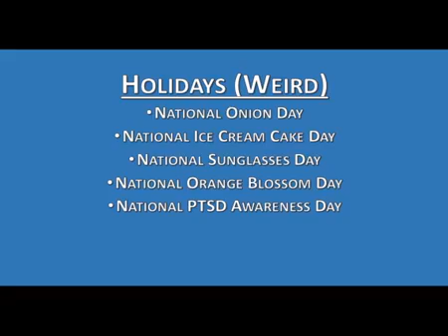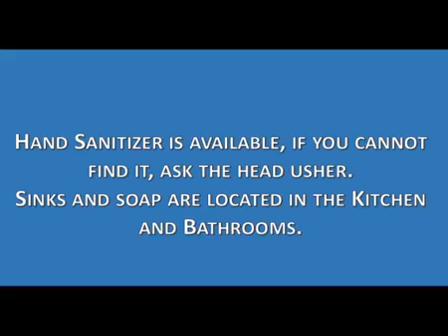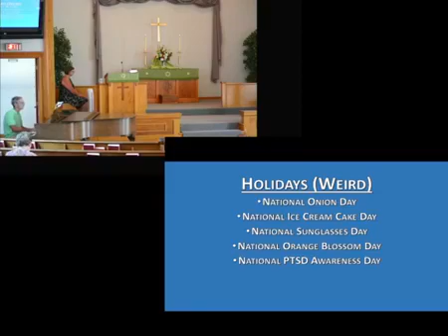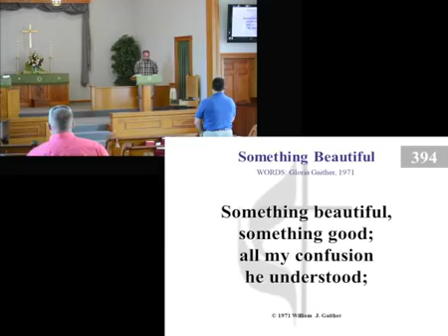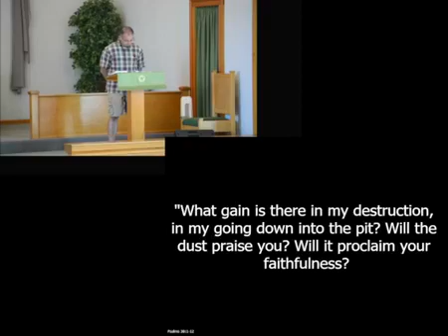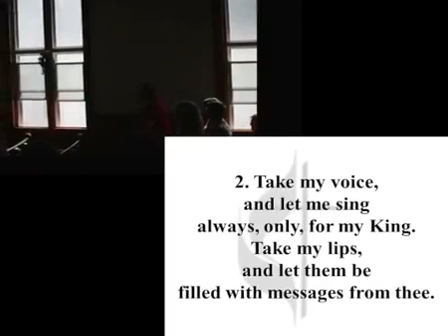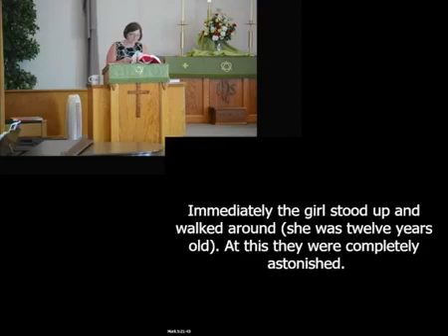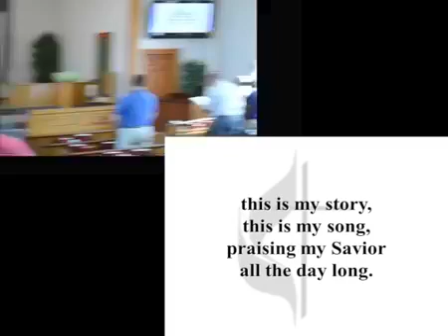North Fairfield United Methodist Church Service 6/27/21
Pastor Sara's Last Service